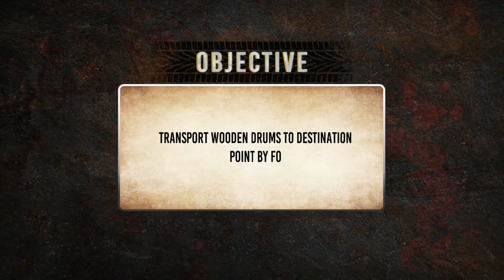Offroad Cargo Transport Truck Driving Simulator e#1 - Android Gameplay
Drive the world's most famous trucks through a challenging offroad that will test your driving skills, become a pro trucker driver. Real cargo truck driving experience many trucks have most power and different gears, including Brazilian Truck, Indian Truck, European and American truck. Heavy-duty truck ready to transport cargo goods, truck driver collect cargo from warehouse and transport to near town and shops. Modern cargo trucks and real 3d gameplay graphics make your journey more exciting and fun. Extreme driving adventure on uphill off-road your duty to transport cargo truck with cargo delivery transport missions through rugged terrains, hills and mountains. Off-road Cargo Transport Truck Driving Simulator 3D is the best truck driving game.

Drive Cargo Transport Truck 3D is a tough job to do. You have pro driving skills to drive a cargo truck on dangerous offroad tracks. Drive giant truck on curvy roads and become master of cargo transport truck driving game. It's time to grab your mobile devices and play this challenging and most favorite driving and parking off-road Cargo Transport Truck Driving Simulator 3D. Drive dump truck carefully, while driving truck keep focus on hilly and zigzag roads. Some roads are slippery due to rain. Park the truck in parking area and delivered cargo and other items as much as you can and earn money, slow down your Indian truck speed when you take a sharp turn.

Offroad Cargo Transport Truck Driving Simulator 3D key features :

Smooth and easy realistic controls
Different camera angles
Realistic cargo truck driving
HD 3D Graphics
Truck Door (open and close) Animation
Free to play
Amazing sounds effects
Offline play mode
Rainy weather and water fall
Multiple big truck to unlock
Realistic traffic system
Realistic walking animation of truck driver
Challenging levels